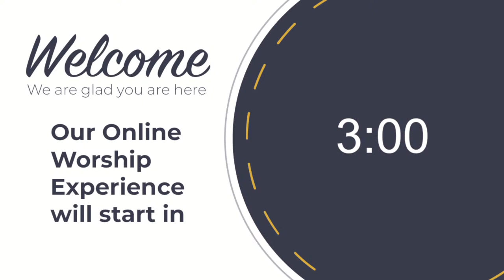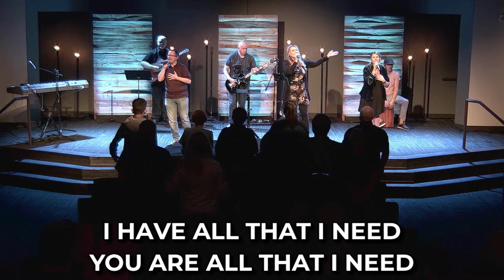Sunday // Worship Experience / April 7 / CCLI #1180332 #20123944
Welcome to our Online Worship Experience! We hope you experience the love of God during your time here.

If you'd like to partner with us to make an impact in people's lives, you can give
CCLI#1180332  #20123944